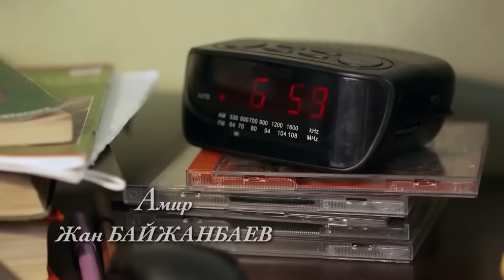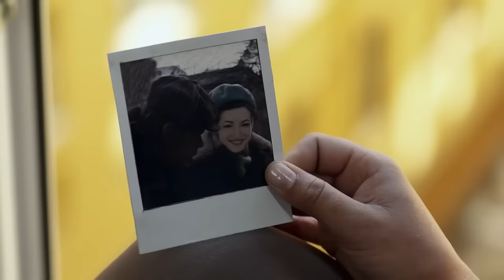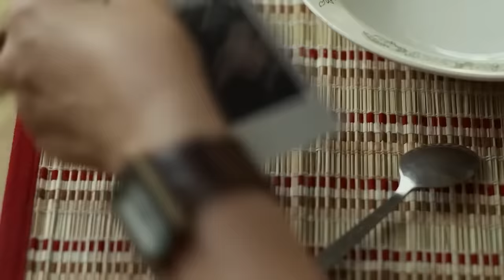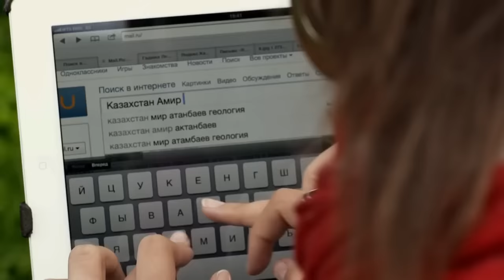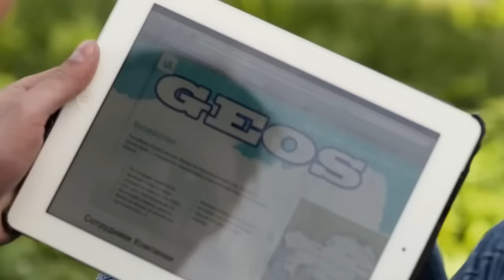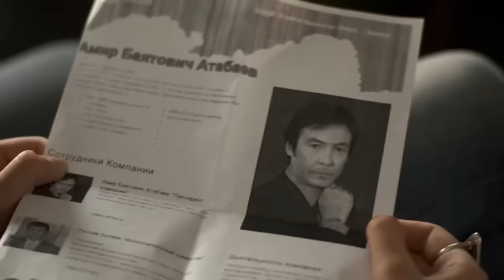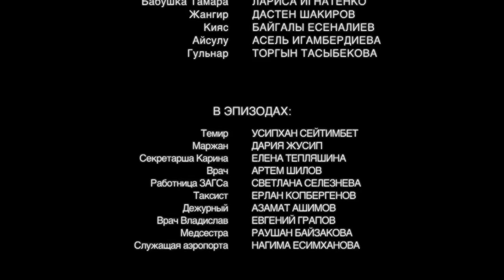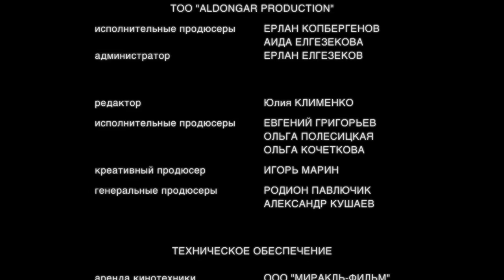Такие фильмы являются лекарством для души! ОАЗИС ЛЮБВИ. RUSSIAN DRAMA.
Российские фильмы и сериалы.

ФИЛЬМ
Светлана – мать-одиночка, живущая с дочерью-студенткой Лерой. Отец ее дочери оставил семью еще до рождения девочки. Но основные жизненные трудности Светланы уже позади, и, наконец, она на седьмом небе от счастья. После долгих лет одиночества давно ухаживавший за Светланой сослуживец предложил ей выйти замуж. Но дочь Лера вовсе не в восторге от предстоящего родства с Анатолием. Ей нужен отец, но не этот, а родной. После конфликта с будущим отчимом Лера решает во что бы то ни стало разыскать своего настоящего отца.

Перерывая Интернет, Лера выясняет, что ее отец живет в Казахстане, она «одалживает» у матери деньги, отложенные на свадебное платье, и вскоре оказывается в Алма-Ате, на пороге дома состоятельного господина по имени Амир, который и понятия не имеет, кто она такая. Тем не менее, он принимает ее, как родную, и несколько дней, проведенных на Востоке, кажутся Валерии волшебной сказкой: богатый дом, в котором ей рады; несколько поколений дружной семьи, с удовольствием встречающихся под одной крышей; пылкий красавец, так не похожий на тихого воздыхателя Ванечку, оставленного Лерой в Москве… Все это обещает новую прекрасную жизнь... Но все ли так безоблачно? Что же случилось много лет назад? Удастся ли Лере, Светлане и Амиру когда-нибудь зажить одной семьей, восстановив разрушенный союз?
Алёна Хмельницкая
Дарья Бондаренко
Алексей Красноцветов
Олег Алмазов
Год производства
2012
Страна
Россия